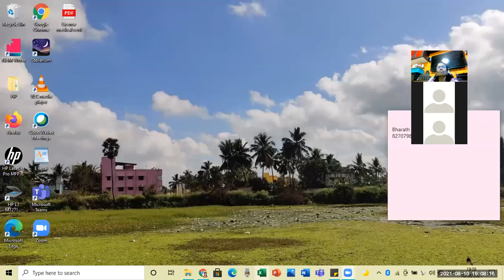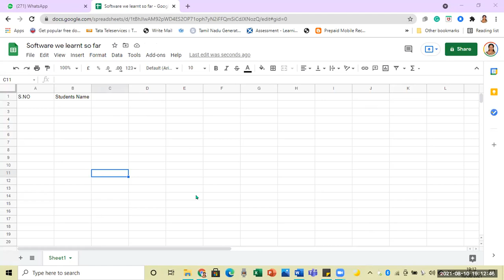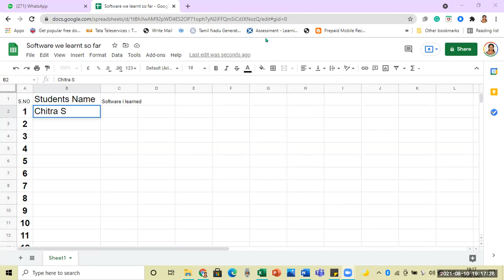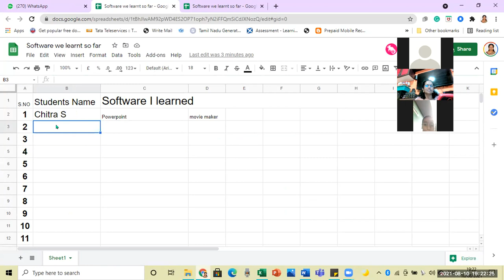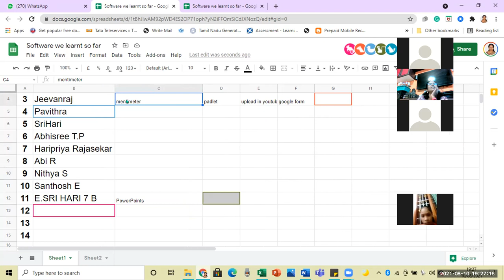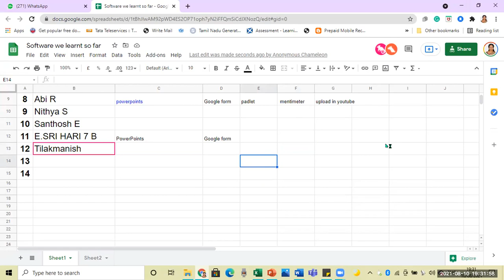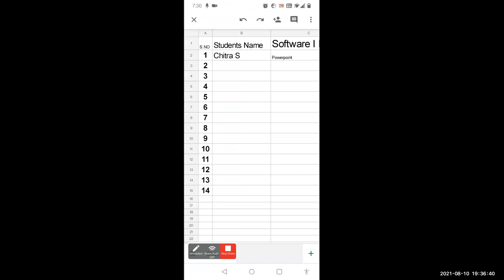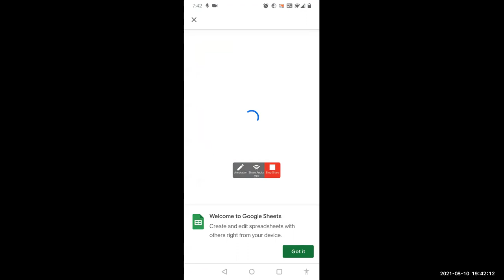GHS Asthinapuram Webinar 53